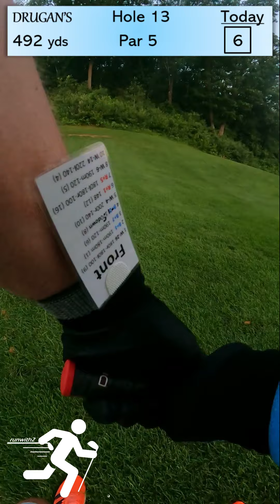TGR S01 Ep. 71 Modified Drugan's to GlenOaks 18 - Lag Putting Needs Work (RUNWITH2 - Speedgolf)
(Trying out a "real-time" video mode. I sped up the runs in post production.)

7/5/21 @ 5:14 am
77°
4.57 miles
43:39 + 84 = 127.6 SGS (18 holes)

On the card:
     Birdies - 1
     Pars - 4
     Bogeys - 12
     Double Bogeys - 1
     Forget 'ems - 0

I turned on the gas today for the first time this year. I hoped to be 2 minutes quicker. I must be spending a bit more time in the "shot box" (plus a little slower than last year due to injuries and training). The fairways were solid and greens were quicker than normal. I didn't adjust right away and my lag putts were horrible. But decent round.